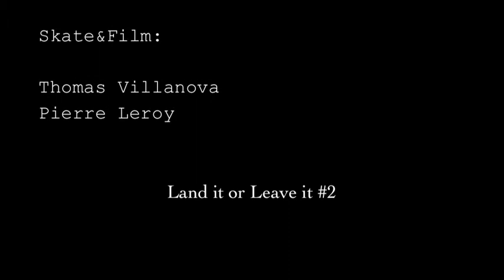Land It or Leave It #2 - Vida Skate Production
Trainings for the Olympics with Vida skate in Montreal. Enjoy the landings!
Land it don't leave it! is the brand new podcast from Vida Skate Crew. Skateboarding is all about motivation and friendship. That's why Vida skate and its bunch of friends never give up and keep looking of fun where they can find some... and falling is not an option!